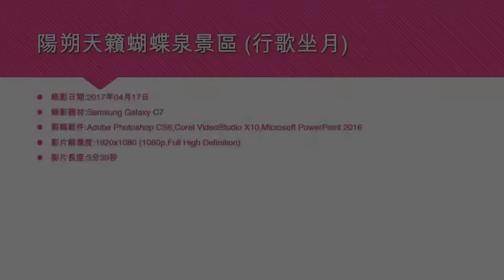陽朔天籟蝴蝶泉景區 (行歌坐月) - 2017年04月17日